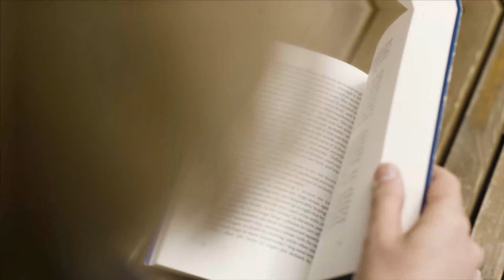Urltr.ee - Video Promocional